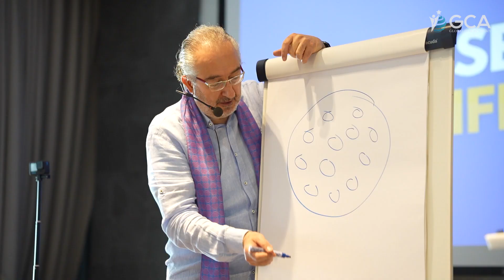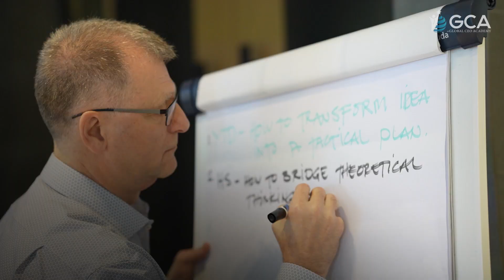Global CEO Academy 1 | Testimonials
Welcome to Global CEO Academy, where top executives embark on a thrilling 100-day adventure of transformation! Our program is designed to guide these exceptional leaders through a comprehensive process, using a project of their own choosing. With our highly personalized approach, practical tools, and international expertise and knowledge, we equip them to successfully tackle their chosen challenge and be prepared to conquer any future obstacles that come their way.
Get ready to transform not only your current challenge but also your mindset for a lifetime of reliable transformations! Join us at the Global CEO Academy today!